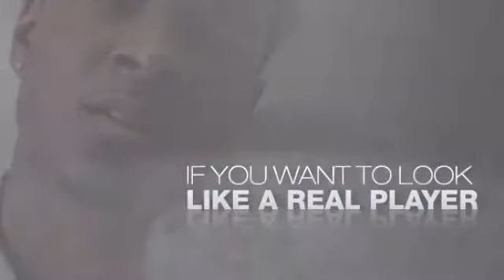All Blue Iced Out 12 Row Bracelet